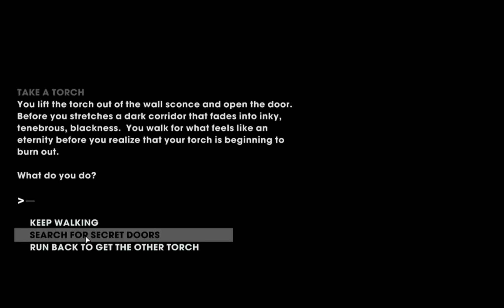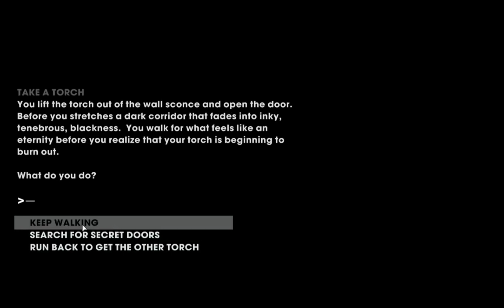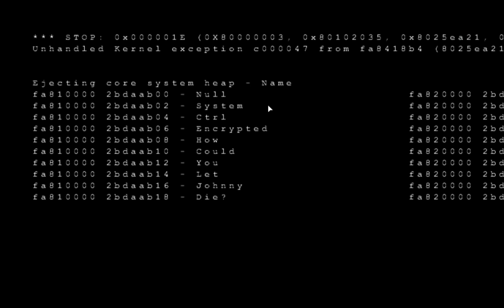PELEA DE TITANES | SAINTS ROW THE THIRD REMASTERED CAP 6